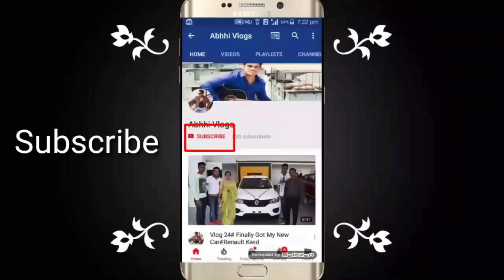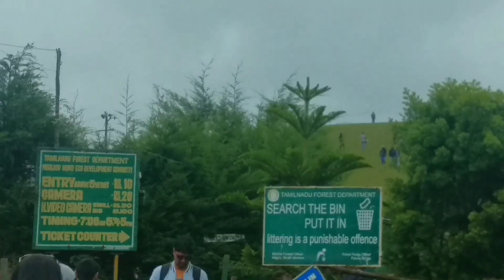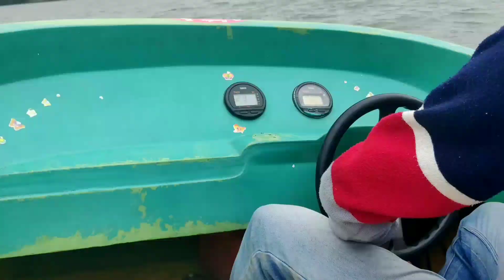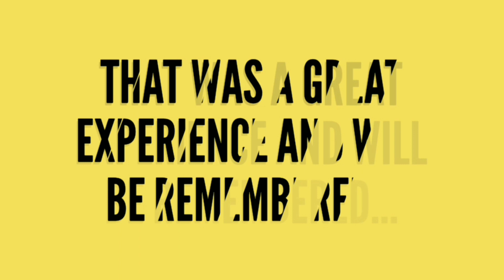Amazing Speed Boating @ Ooty Boat House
《Show ur love by commenting on the video》